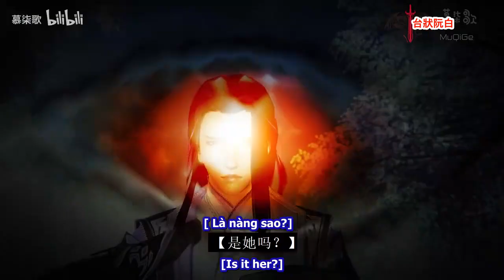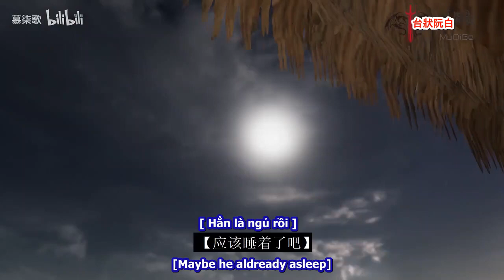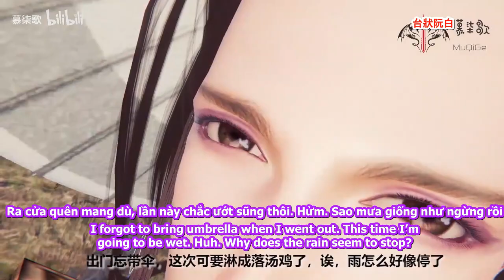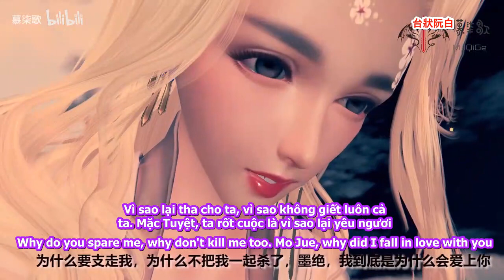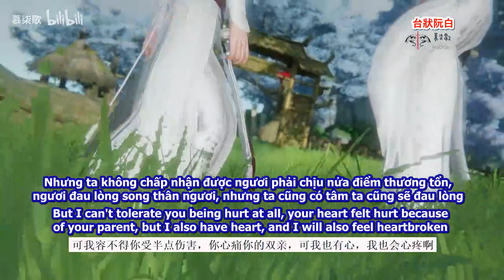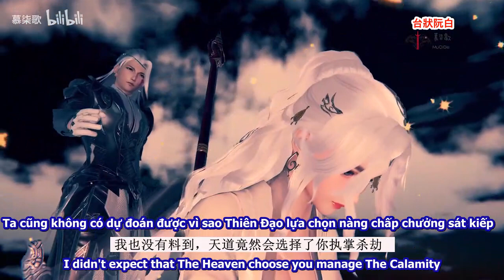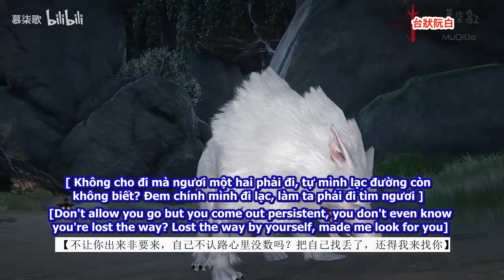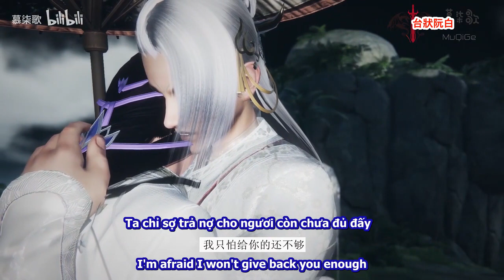Mãi không quên (Never forget)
Văn án:
Đế quân Mặc Tuyệt hạ phàm tìm người yêu là Đọa thần Thiển Sanh. Sợ bị vợ đuổi nên hóa thành con sói nhỏ bị thương, được vợ thương cảm mang về nuôi./.
Thiếu Điển (nam): Kiếp trước là Thiển Sanh (nữ), chưởng quản Sát kiếp, con của Yêu Vương Phong Hoàng và Chiến Phật Hoàng Hi./.
Summary:
The Heaven Emperor Mo Jue go to the Human place to find his lover is The fallen God Qian Sheng. He's afraid of being banished by his wife so he metamorphosed a little wolf, taken home by his loving wife./.
Shao Dian (male): In his previous life, he was Goddess Qian Sheng (female), manages the The Calamity, Demon King Feng Huang and War Buddha Huang Xi.